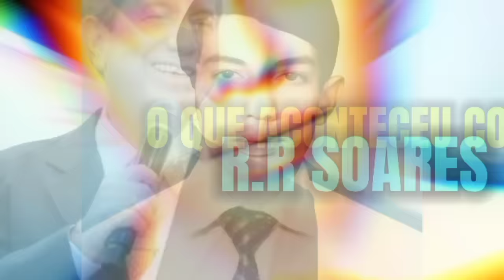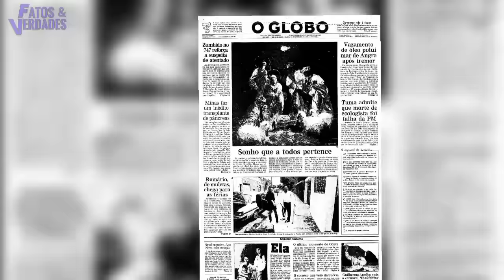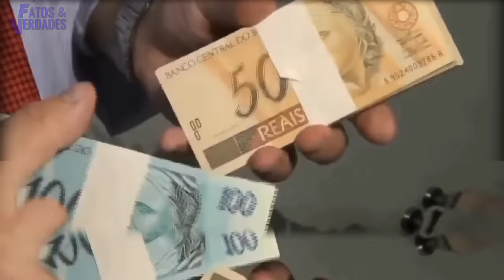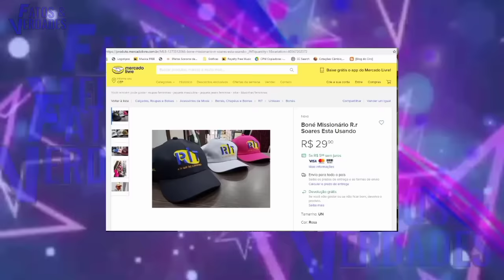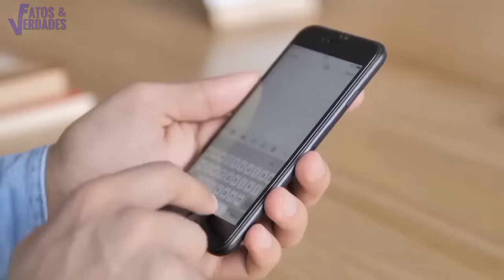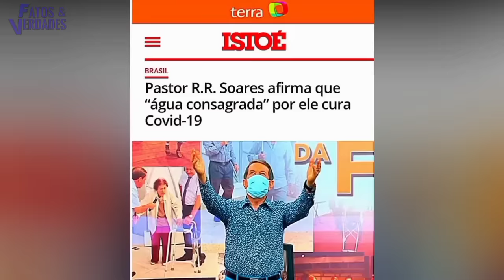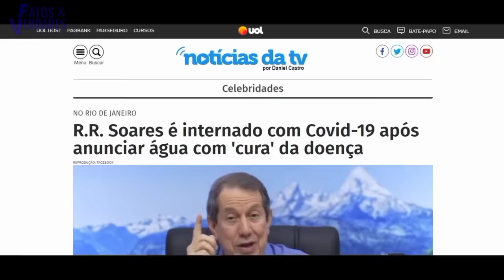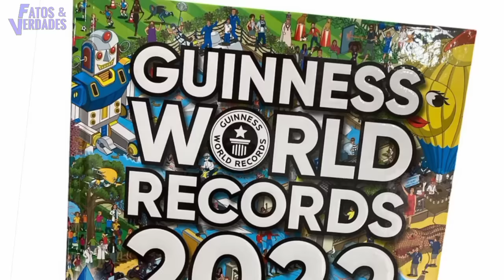O QUE ACONTECEU COM O MISSIONÁRIO R.R SOARES?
Muitos conhecem R.R Soares por causa do programa de televisão há muitos anos. Seu diferencial, é seu jeito calmo e de voz mansa que fez ele conquistar seu público. O que para muitos, dificilmente ele envolveu em polêmicas por seu comportamento diante da TV. Mas acredite ou não, nem dá para imaginar nas maiores polêmicas que o religioso já se meteu. O Não é de hoje que o missionário vem tendo seu nome envolvido em escândalos no cenário evangélico. A cada nova polêmica repercute de forma tão negativa, que a carreira do religioso fica manchada.
Nós do  FATOS & VERDADES buscamos algumas informações sobre esse famoso televangelista e descobrimos revelações surpreendentes na qual apresentamos com o objetivo, não de denegrir a imagem do mesmo, mas apenas esclarecer algumas dúvidas que ficaram sem respostas.
   Então! Vamos descobrir o que aconteceu com R.R Soares.
   Simplesmente revelador!!!
    CURTA. COMENTE. COMPARTILHE